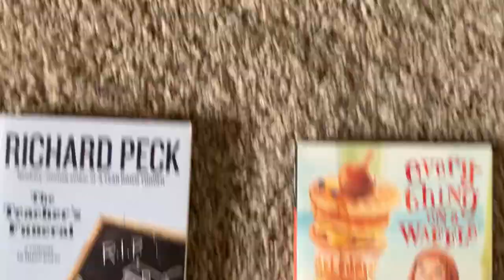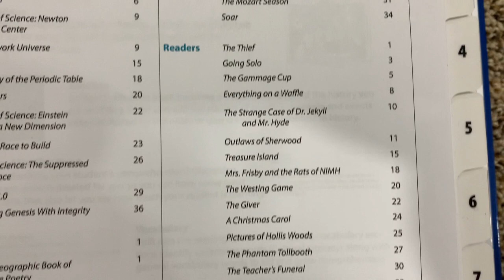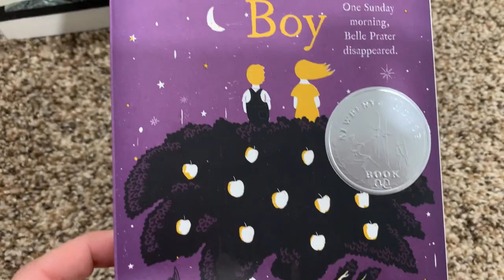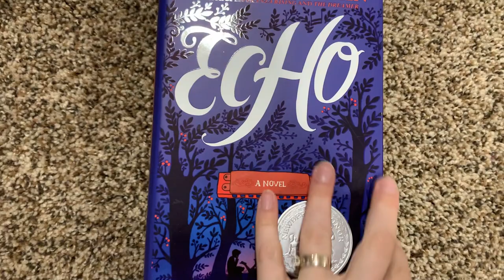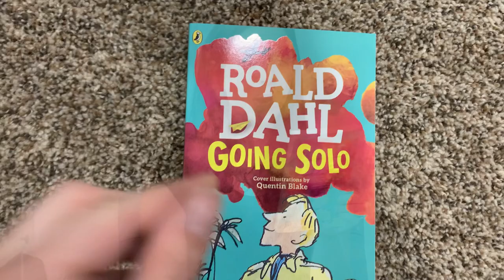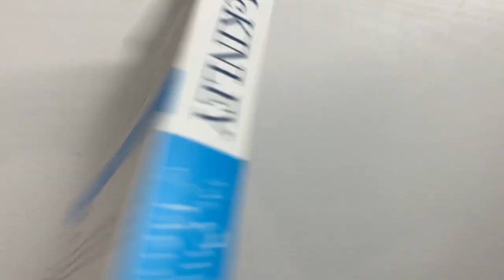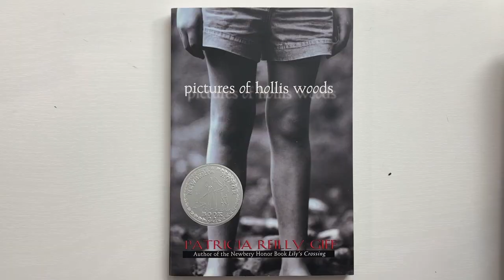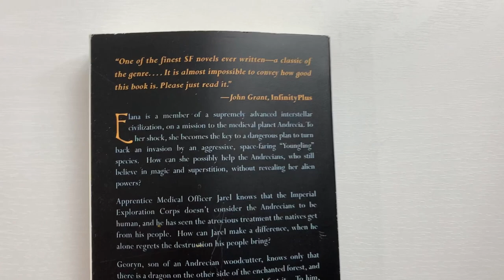Homeschool 8th Grade Literature (Core J)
Homeschooling 8th Grade? Here's the 8th-grade literature from Sonlight (Core J).

Timestamps
00:00 Intro
01:26 Holes by Louis Sachar
02:05 National Geographic Book of Nature Poetry edited by J Patrick Lewis
02:27 A Ring of Endless Light by Madeleine L’Engle
03:04 Mister Max and The Book of Lost Things by Cynthia Voight
03:24 Penny From Heaven by Jennifer L. Holm
03:48 Belle Prater’s Boy by Ruth White
04:28 Fish In a Tree by Lynda Mullaly Hunt
05:10 Shakespeare’s Secret by Elise Broach
05:30 Half a Chance by Cynthia Lord
05:46 Code Talker by Joseph Bruchac
05:54 Echo by Pam Munoz Ryan
06:17 WHICH NONE CAN SHUT by Reema Goode
06:25 The Mozart Season by Virginia Euwer Wolff
06:39 SOAR by Joan Bauer

READERS
06:56 The Thief by Megan Whalen Turner
07:35 Going Solo by ROALD DAHL
07:55 The Gammage Cup by Carol Kendall
08:29 Everything on a Waffle by Polly Horvath
08:50 The Strange Case of Dr. Jekyll and Mr. Hyde by Robert Lewis Stevenson
09:08 Outlaws of Sherwood by Robin McKinley
09:37 Treasure Island by Robert Lewis Stevenson
09:53 Mrs. Frisby and the Rats of NIMH by Robert C. O’Brien
10:15 The Westing Game by Ellen Raskin
11:04 The Giver by Lois Lowry
11:10 A Christmas Carol  by Charles Dickens
11:51 Pictures of Hollis Woods  by Patricia Reilly Giff
12:00 The Phantom TollBooth by Norton Juster
12:15 The Teacher’s Funeral  by Richard Peck
12:29 The Wolves of Willoughby Chase by Joan Aiken
12:56 Enchantress From the Stars by Sylvia Engdahl